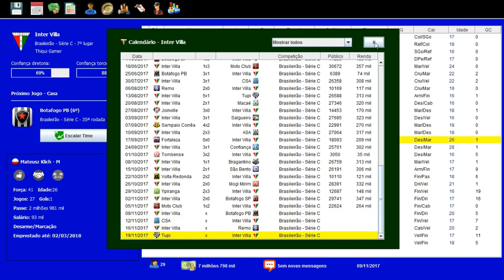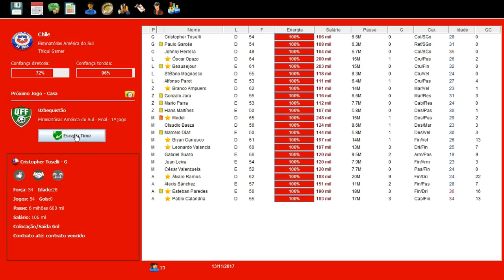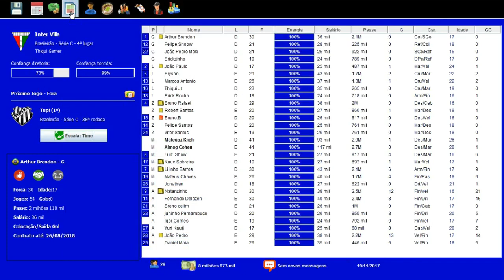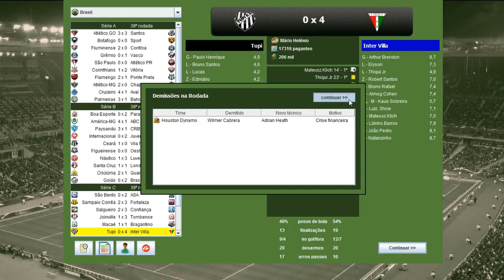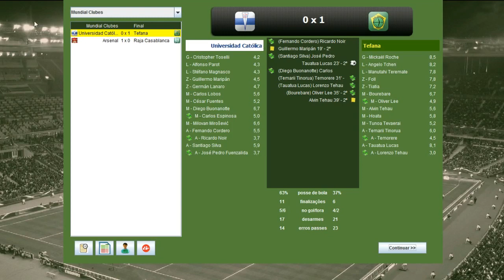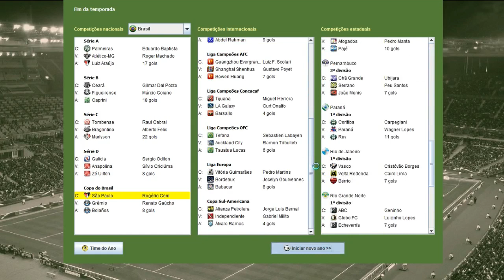BRASFOOT DOS INSCRITOS #15 BORA SER CAMPEÃO